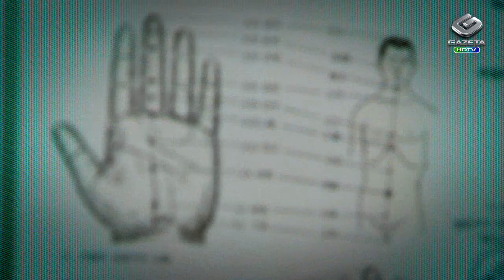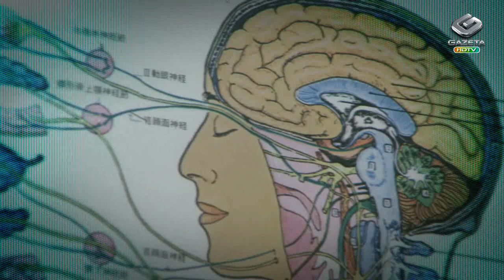Dicas VB - Alexandre Gameiro 2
Exibido no dia 30/12/2013